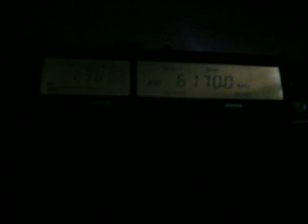SONY ICF-2001D work in progress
Repair of a SONY ICF-2001D. Video shows receiver operating completely out of it's cabinet with only the key pad membrane. Receiving Radio New Zealand on 6170 kHz, playing "Greensleeves" with and with out the SYNC. Also a local PBS FM station. The radio had several issues with bad wiring and dirty contacts. Installed a brighter LED!  All better now and soon to be back in it's case!